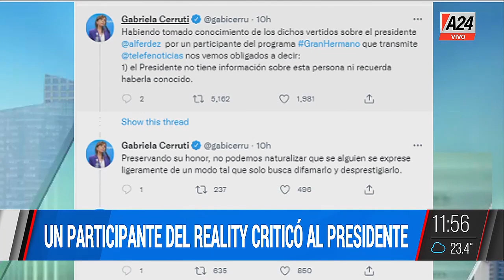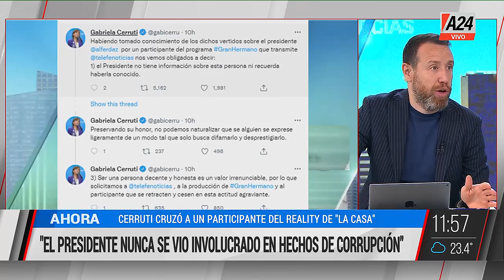Reality "La Casa": Alfa estás nominado" I A24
🗣 Un participante del reality criticó al Presidente. La vocera presidencial Gabriela Cerruti salió al cruce del participante del reality de "La Casa".

🗣️ Facundo Pastor & Ramón Indart
👉 Seguí en EquipoDeNoticias